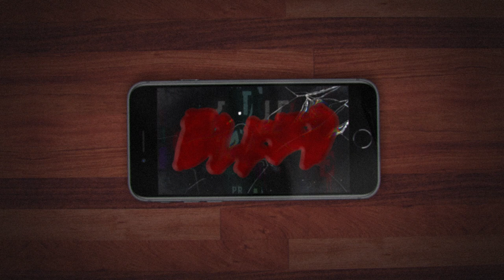The Safe Space | Horror Short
THE SAFE SPACE from Fatale Collective’s BLEED. A safe space turns out not to be so safe for everyone. Watch the rest of the films from BLEED

Fatale Collective presents BLEED. In this brisk six-shooter anthology, an ensemble of women share entertainingly twisted tales that span disturbing subjects and sick styles through decidedly feminist lenses. Get ready to bleed.

THE SAFE SPACE
Writer/Director/Editor: Lola Blanc
Director of photography: Sonja Tsypin
Starring: Lola Blanc, Renee Olstead, Ran Wei, Zoe Kirkpatrick, Elizabeth Messick, Devyn Leah

OPENING CREDIT SEQUENCE DESIGNER: Cafe Noir

Produced by: Fatale Collective & SheehyTV

Bleed screened at Fantastic Fest, Brooklyn Horror Film Festival, Fright Fest Glasgow, and Chattanooga Film Festival, and FilmQuest, where it won the Director's Award for Cinematic Achievement. It premiered online on Fangoria.com.

Fatale Collective: Emerging female horror creators, syncing up.
Featuring Lola Blanc, Megan Rosati, Francesca Maldonado, Danin Jacquay, Natasha Halevi, Linda Chen.